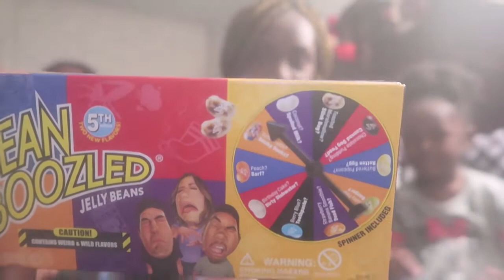Bean Boozled CHALLENGE!!!